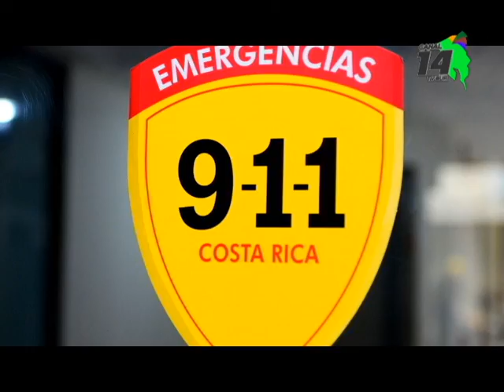Hasta el momento se reporta una cuota baja en quema de charrales